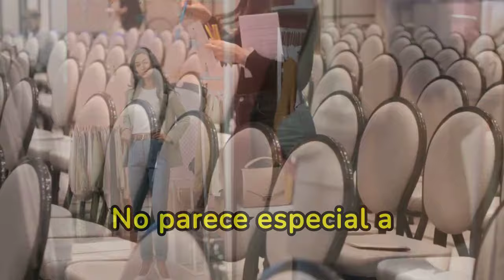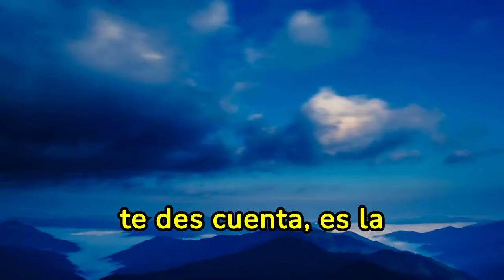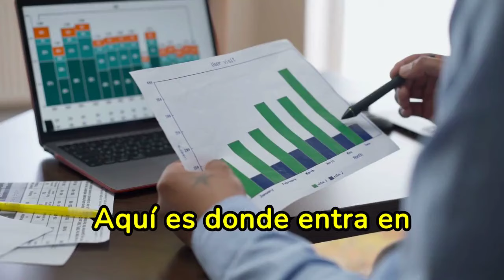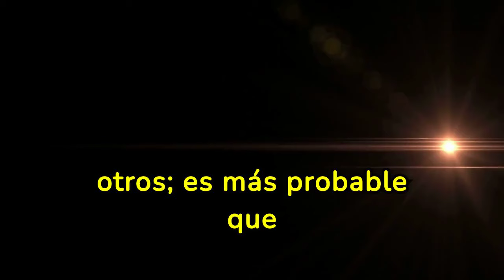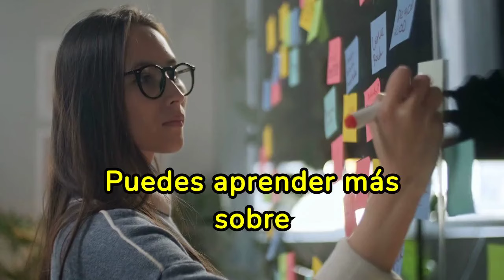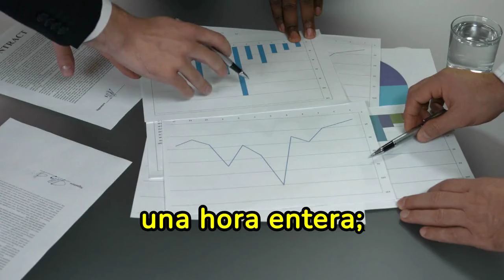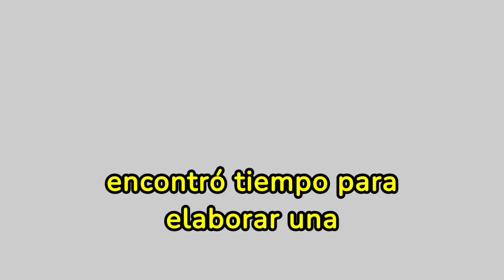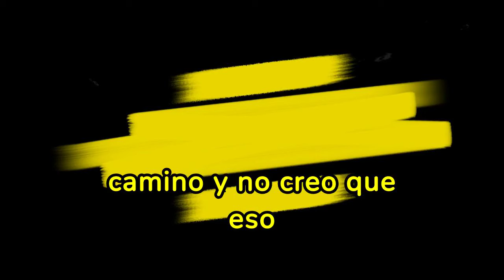Por Qué TODOS LOS MILLONARIOS Siguen Esta IMPRESIONANTE REGLA 😮 😮🤑🤑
Descubre el secreto mejor guardado de los millonarios en este vídeo revelador. Aprende sobre la IMPRESIONANTE REGLA que todos los millonarios aplican para asegurar su éxito y crecimiento financiero. En este vídeo, exploramos en profundidad las estrategias y principios que han llevado a los más acaudalados a la cima de la riqueza. No te pierdas los consejos prácticos y ejemplos reales que te ayudarán a entender cómo puedes aplicar esta misma regla en tu vida para alcanzar tus metas financieras.

1)This video has no negative impact on the original works (It would actually be positive for them)
2)This video is also for teaching purposes.
3)It is not transformative in nature.
4)I only used bits and pieces of videos to get the point across where necessary.